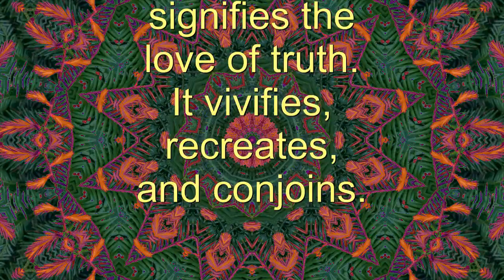Positive Fire - Spiritual Facts in Seven